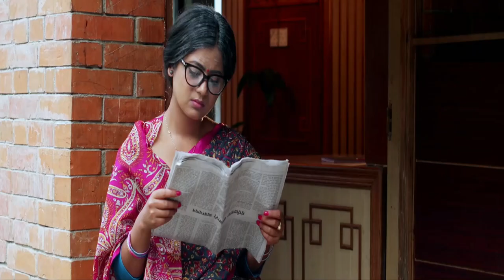Aama आमा / Bikki Pariyar / Nepali song / Keki Adhikari / Puspa Khadka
Singer : Bikki Pariyar
Composer / Arrange : Karma Gyalchen Bomzan
Lyric : Kumar Mishra
Director : Sonam Pakhrin

Special Thanks,
Bhupen sinchury
David Lamgade
Yam Lamgade
Dil Biswa

This Nepali song is about Mother.
In the whole lyric it is described about mother and her love. Mother is the real world.